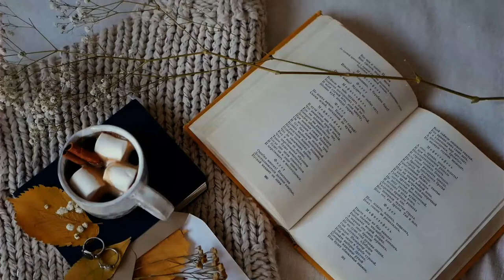Another Kid - Sleepy Day (Official Visualizer)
f r e e d o w n l o a d
s t r e a m e v e r y w h e r e

track: sleepy day by another kid

( ๑˘ω˘ )
♥ about using the music:
- You can NOT use third-party software to download the video/track, always use my download links